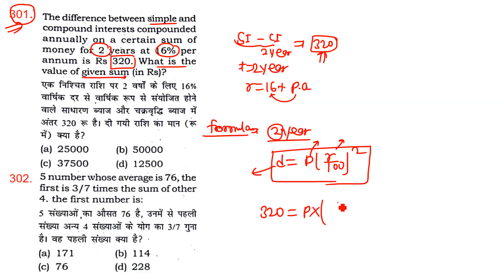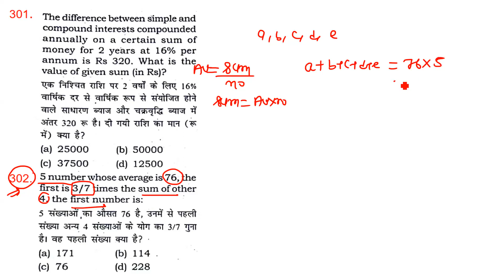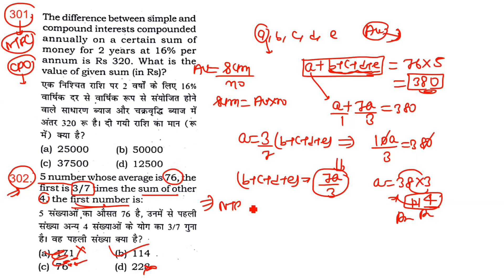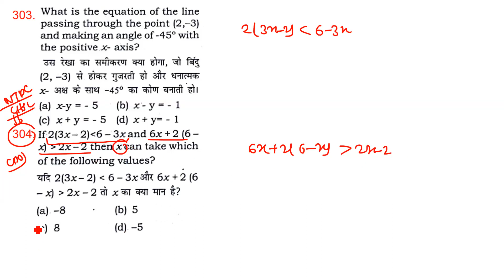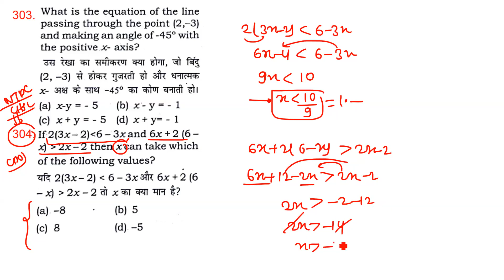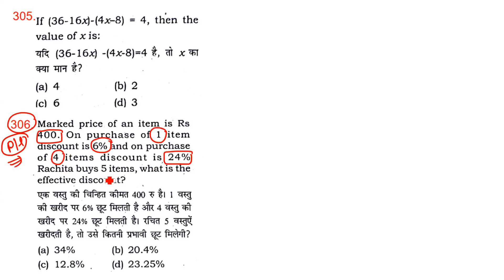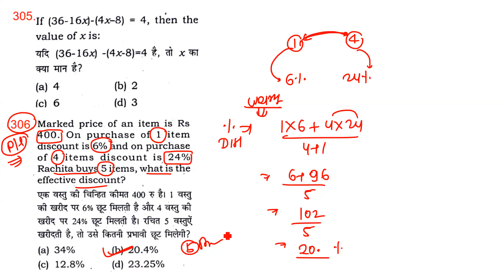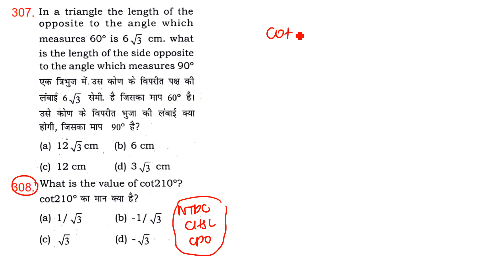CLASS-23 || 65 DAYS MATH SERIES || 1000 Q.NO FOR NTPC|| UPSI || BIHAR SI || SSC C GL||CPO||CHSL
65 DAYS MATH SERIES || 1000 Q.NO FOR NTPC|| UPSI || BIHAR SI || SSC C GL||CPO||CHSL||MTS

65 DAYS PRACTICE SERIES || 1000 Q.NO WII BE COVER || FOR SSC CGL 2019-20 || UPSI || NTPC|| BIHAR SI

FOR ALL COMPETITIVE EXAM LIKE CGL,CPO,CHSL,MTS,UPSI,BIHAR POLICE AND OTHER GOV EXAM

# RRB NTPC
BIHAR POLICE
SSC CGL 2019-20
SSC CPO
SSC CHSL
SSC MTS

65 DAYS PRACTICE SERIES || 1000 Q.NO WII BE COVER || FOR SSC CGL 2019-20 || UPSI || NTPC|| BIHAR SI

# RRB NTPC
BIHAR POLICE
SSC CGL 2019-20
SSC CPO
SSC CHSL
SSC MTS

65 DAYS PRACTICE SERIES || 1000 Q.NO WII BE COVER || FOR SSC CGL 2019-20 || UPSI || NTPC|| BIHAR SI

# RRB NTPC
BIHAR POLICE
SSC CGL 2019-20
SSC CPO
SSC CHSL
SSC MTS

65 DAYS PRACTICE SERIES || 1000 Q.NO WII BE COVER || FOR SSC CGL 2019-20 || UPSI || NTPC|| BIHAR SI

# RRB NTPC
BIHAR POLICE
SSC CGL 2019-20
SSC CPO
SSC CHSL
SSC MTS

65 DAYS PRACTICE SERIES || 1000 Q.NO WII BE COVER || FOR SSC CGL 2019-20 || UPSI || NTPC|| BIHAR SI

# RRB NTPC
BIHAR POLICE
SSC CGL 2019-20
SSC CPO
SSC CHSL
SSC MTS

65 DAYS PRACTICE SERIES || 1000 Q.NO WII BE COVER || FOR SSC CGL 2019-20 || UPSI || NTPC|| BIHAR SI

# RRB NTPC
BIHAR POLICE
SSC CGL 2019-20
SSC CPO
SSC CHSL
SSC MTS

65 DAYS PRACTICE SERIES || 1000 Q.NO WII BE COVER || FOR SSC CGL 2019-20 || UPSI || NTPC|| BIHAR SI

# RRB NTPC
BIHAR POLICE
SSC CGL 2019-20
SSC CPO
SSC CHSL
SSC MTS

65 DAYS PRACTICE SERIES || 1000 Q.NO WII BE COVER || FOR SSC CGL 2019-20 || UPSI || NTPC|| BIHAR SI

# RRB NTPC
BIHAR POLICE
SSC CGL 2019-20
SSC CPO
SSC CHSL
SSC MTS

# RRB NTPC BY LEARN WITH STUDY
UPSI BY LEARN WITH STUDY
BIHAR POLICE BY LEARN WITH STUDY
SSC CGL 2019-20 BY LEARN WITH STUDY
SSC CPO BY LEARN WITH STUDY

65 DAYS PRACTICE SERIES || 1000 Q.NO WII BE COVER || FOR SSC CGL 2019-20 || UPSI || NTPC|| BIHAR SI

# RRB NTPC
BIHAR POLICE
SSC CGL 2019-20
SSC CPO
SSC CHSL
SSC MTS

SSC MTS BY LEARN WITH STUDY